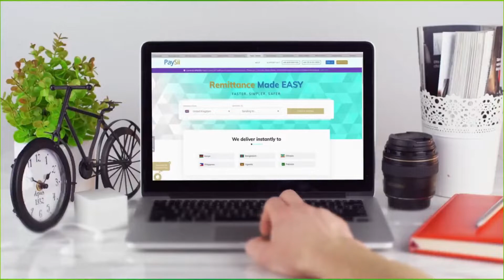Boorame Wasiirka Caafimaadka Somaliland Oo Gaadhsiiyey Amblance MishiinKa Shaybaadhka Iyo Daawooyin